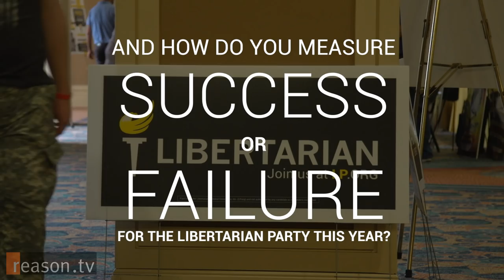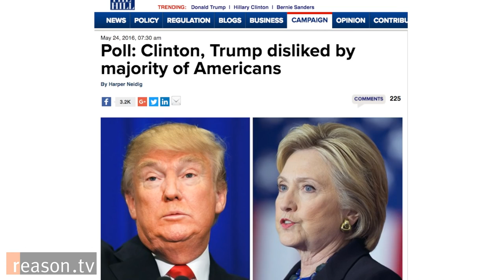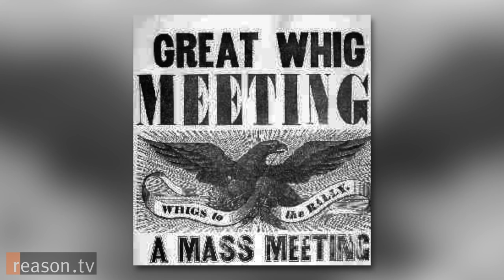What Would Success (or Failure) Look Like for the Libertarian Party This Year?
What are the goalposts for the 2016 Presidential Election?

The Libertarian Party nominated as their president and vice president two former Republican governors, Gary Johnson of New Mexico and William Weld of Massachusetts, at their convention in Orlando, Florida over Memorial Day weekend. Reason TV was there to ask delegates and candidates what the party aims to achieve this year and what sort of vote totals and electoral breakthroughs would constitute success, or failure, for the Libertarian Party.

or scroll down for downloadable versions. Approximately 3 minutes.  Produced by Zach Weissmueller and Josh Swain. Music by Chris Zabriskie.

Watch all of Reason TV's coverage of the Libertarian National Convention by watching the playlist below.